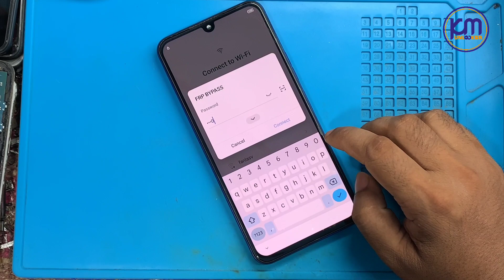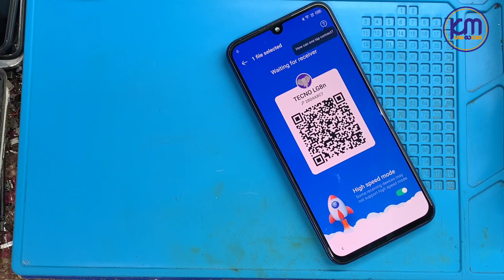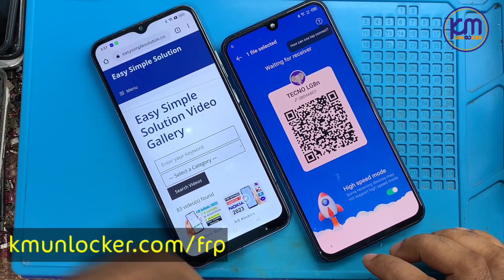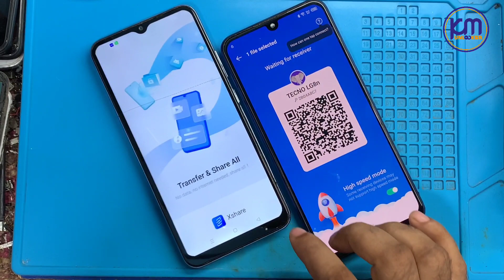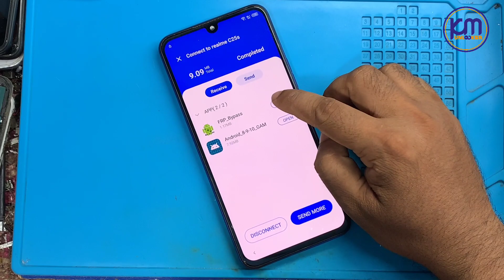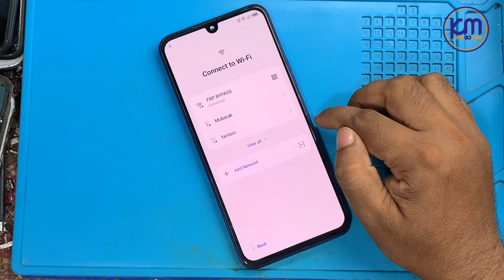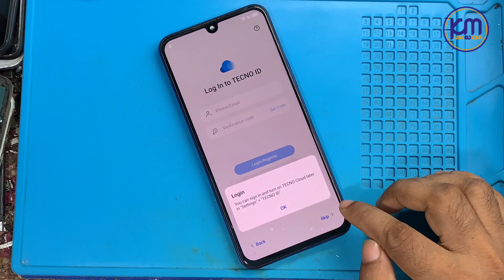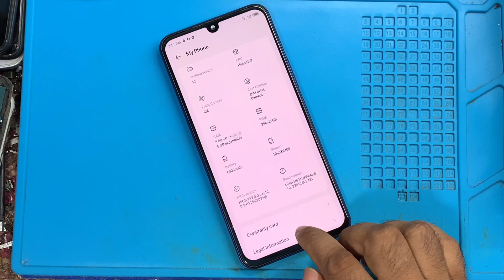Tecno Pova 4 Pro FRP Bypass Android 12 | Tecno LG8n FRP Unlock | Tecno Pova 4 Google Account Remove